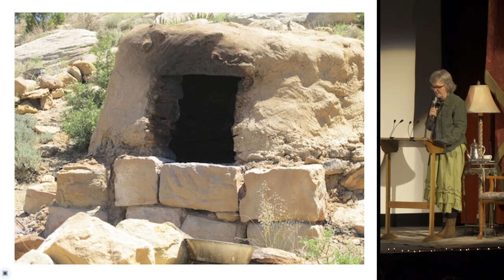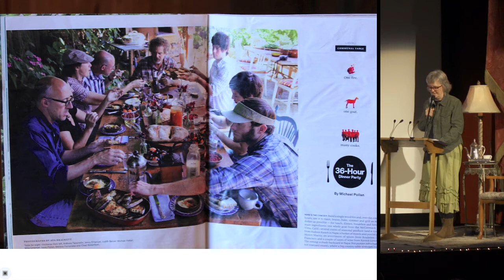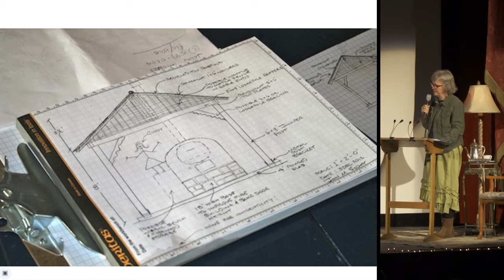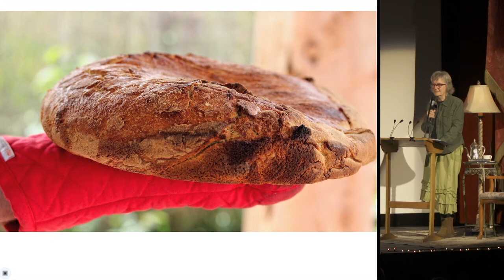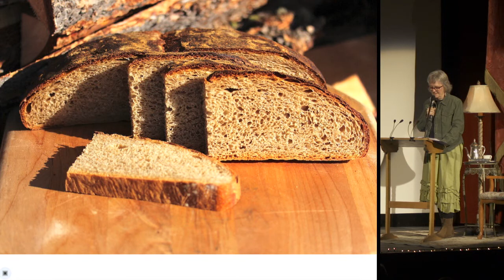Bozeman PK9 - Cindy Owings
Cindy Owings
Cooked by Fire - A Tale of Simple Transformation